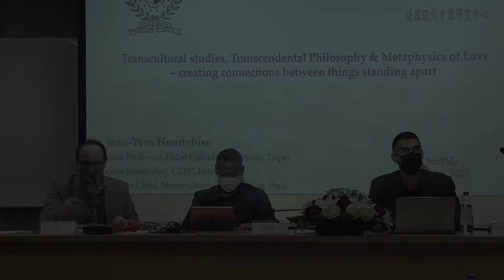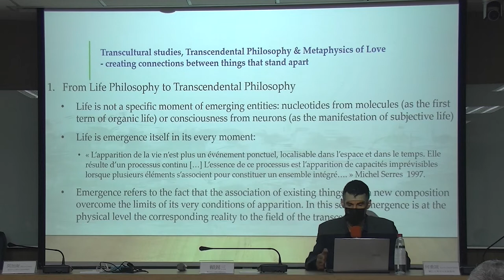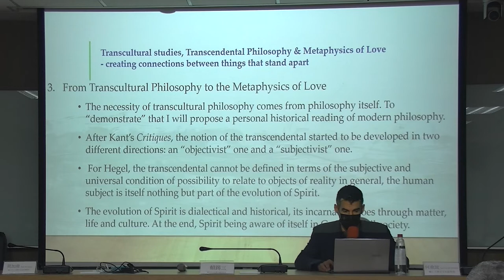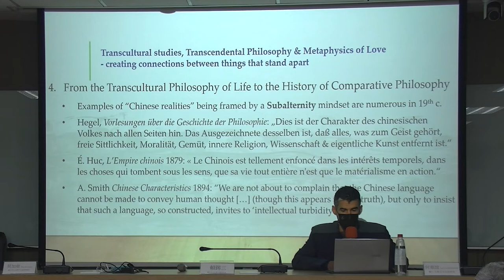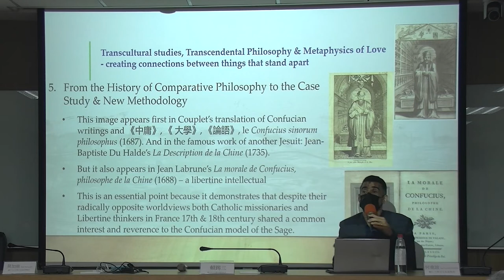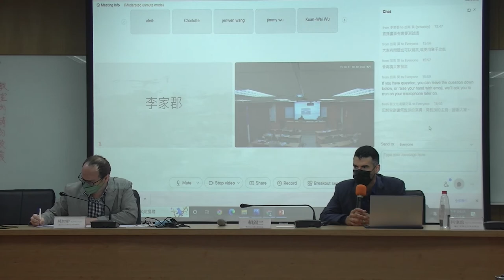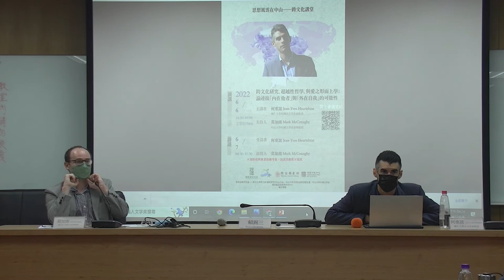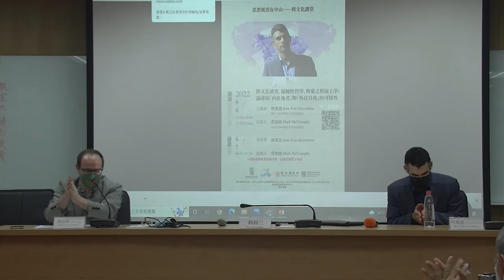[English Version]【思想風雲在中山──跨文化漢學講堂】跨文化研究，超越性哲學，與愛之形而上學：論連接「內在他者與「外在自我」的可能性｜何重誼 Jean-Yves Heurtebise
【跨文化講堂──何重誼教授演講】
演講題目：跨文化研究，超越性哲學，與愛之形而上學：
　　　　　論連接「內在他者」與「外在自我」的可能性
主講者：何重誼（輔仁大學法文系副教授）
主持人：莫加南（中山大學中文系助理教授）
時間：6月6日（一）下午14：00-16：00
地點：文學院LA 7006

    國立中山大學文學院教育部標竿計畫「跨文化漢學之島：國際漢學平台在中山」與國家圖書館漢學研究中心於6月6日下午共同舉辦「思想風雲在中山——跨文化講堂」系列講座，邀請法籍漢學家，輔仁大學法國語文學系、CEFC法國現代中國研究中心的何重誼（Jean-Yves Heurtebise）副教授主講「跨文化研究，超越性哲學，與愛之形而上學：論連接「內在他者」與「外在自我」的可能性」，並由計畫主持人國立中山大學中國文學系莫加南（Mark McConaghy）助理教授擔綱主持。
    何教授從核心議題「跨文化」出發，聚集在跨文化哲學（Transcultural studies）與超越性哲學（Transcendental Philosophy）之間的「跨（trans）」是如何可能，並從愛與性的角度，加上形而上學（Metaphysics）一層的討論，使得過往三種未曾一同討論的領域相互綰結、闡釋。何教授以自己過往博士論文處理的生命哲學（Life Philosophy）出發，回到古希臘哲學重新理解生命哲學，提出生命為一力量（power）連接一種新的存有（being）形式，湧現（Emergence）於其自身的每一刻，此即為其超越性的層次（transcendental），進而從德國哲學家康德與謝林對超越性的討論中，理解這種新奇的湧現作為反饋/回溯性（retroactive / feedback-processed）的超越性，加上德勒茲式的層次，連結跨文化哲學與超越性哲學之間的關係。
    對何教授來說，跨文化哲學是超越性哲學的一部分，來自於哲學內部，其更試圖區分Transcultural 與Cross-cultural的差別，指出後者仍停留在意識形態及本質論上的瑕疵，他提供來自於黑格爾與馬克思的批評角度，並從傅科對於性與愛的理解，提出一種連結內在他者與外在自我的「愛之形而上學」，而超越性的跨文化使文化不可能不相遇和融合，同時以愛與性的關係來比擬文化之間相遇交融的狀態。接著並從哲學的歷史層次上脈絡化，以中國與西方之間的觀看作為對照，探究現代中國如何作為西方的他者，並更仔細地從法文典籍中對於孔子畫像的差異與近代中國圖像中西方的負面形象進行對比，而這樣的互動關係也持續延續至今日當代中國如何觀看西方。
    演講現場討論熱絡，中山大學文學院賴錫三院長、哲學所高長空與戴遠雄教授皆對跨文化哲學與超越性哲學之間的差異提出看法，聚焦在「trans」一詞如何連結、如何翻譯的問題。而哲學所游淙祺教授則對於形而上學（Metaphysics）方面提出見解，何重誼教授表示或許要重新思考Metaphysics的適用性。因應疫情變化，本場次也是首次以線上、實體混合方式進行演講，計有40多人以線上方式參與。